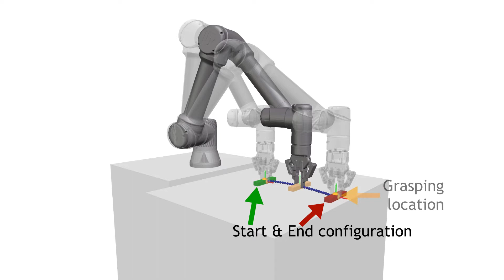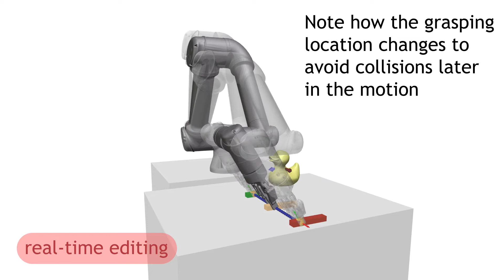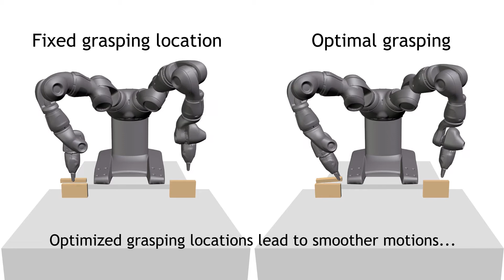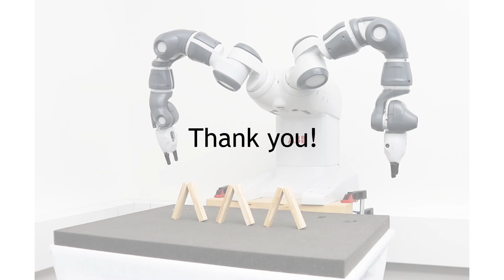A multi-level optimization framework for simultaneous grasping and motion planning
Simon Zimmermann, Ghazal Hakimifard, Miguel Zamora, Roi Poranne, Stelian Coros
ICRA + RAL 2020